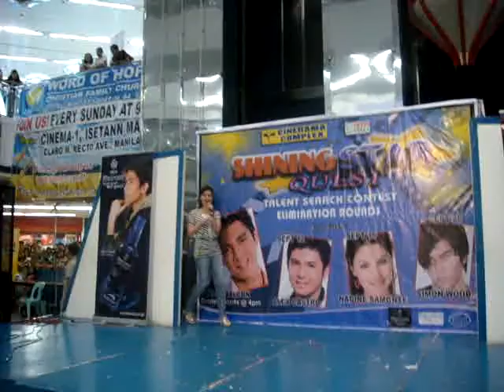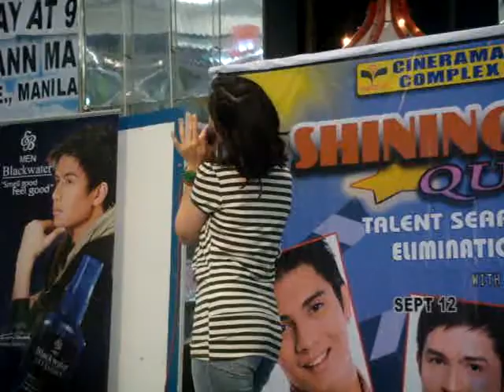Nadine Samonte at Isetann Recto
GMA 7's pretty face and Darna co-star Nadine Samonte performed live at Isetann Recto last Saturday, September 19, 2009 at the basement level of the mall 's atrium.